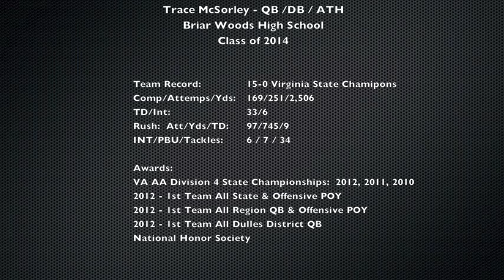Trace McSorley, Class of 2014, Junior Season Highlights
2012 Offense Highlights